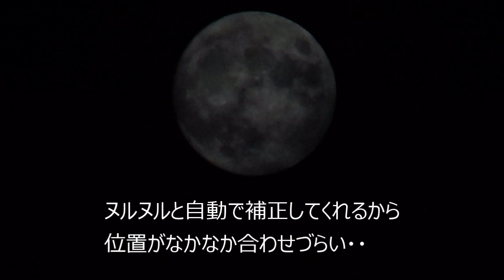【番外】月とかせー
月と火星が予期見えていた。
試しに撮影してみた。